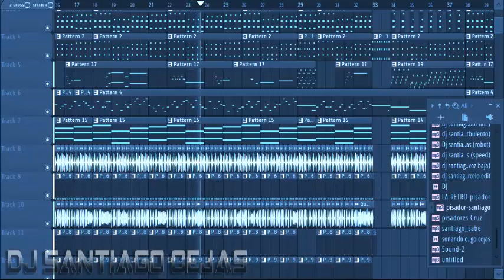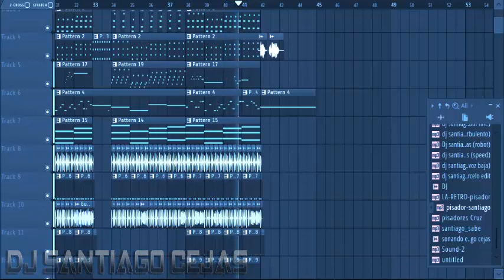Amorfoda Instrumental (Version Cumbia) - Dj Santiago Cejas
bad bunny amorfoda version cumbia + instrumental
lo vuelvo a suir porque youtube me bloqueo el anterior